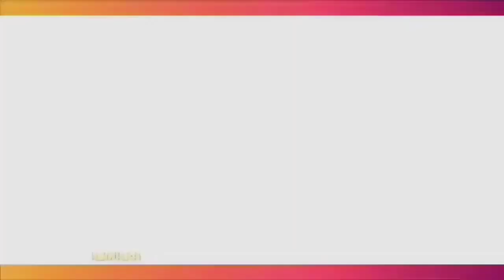NATHALIE HOLSCHER BANTAH RUJUK DENGAN SULE